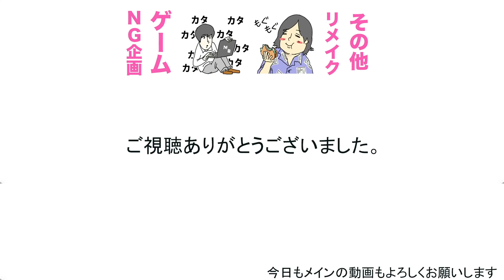【４年ぶりリメイク企画】メロンをそのまま凍らせてかき氷にしてみた！！